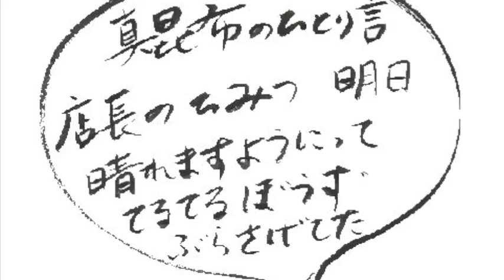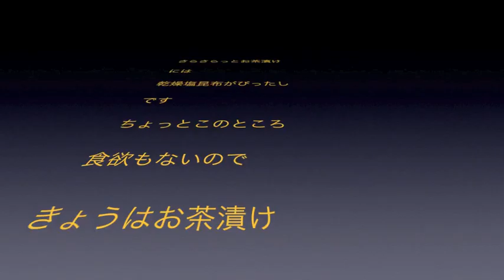鮭の塩焼き黒とろろ昆布しあげ5/31